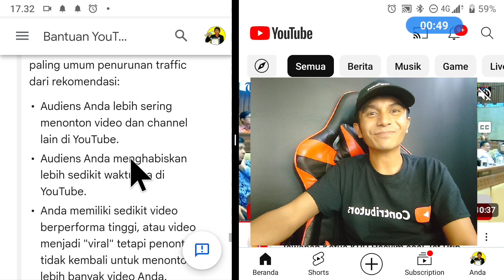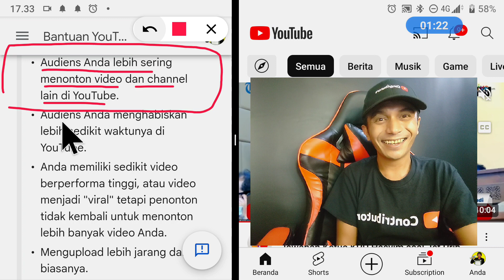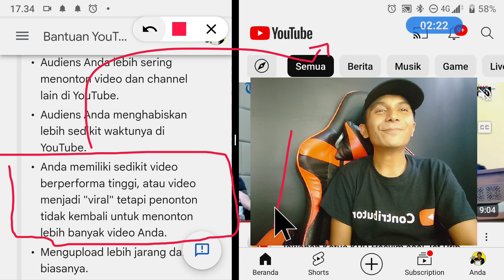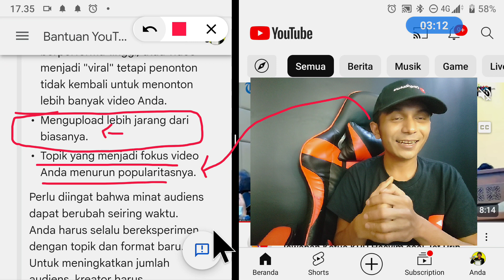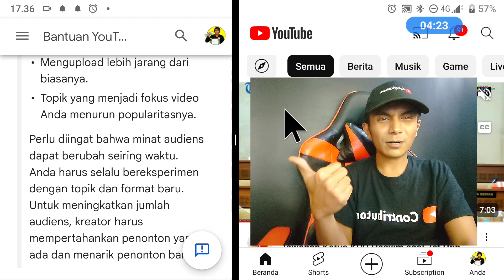Mengapa Channel Saya Mengalami Penurunan Traffic Dari Beranda Atau Rekomendasi YouTube ❓